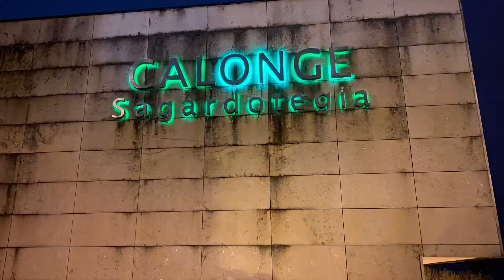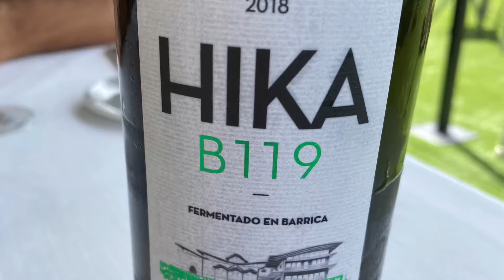Resumen de el 2020 de gastronomía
Momentos de gastronomia